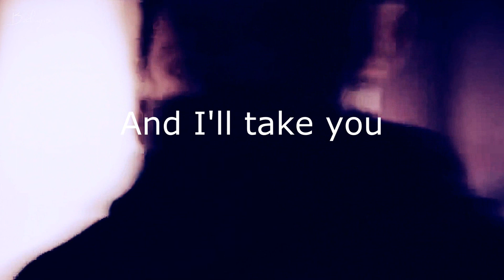►Stucky / Evanstan • Scream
New Video ~

Played around with Coloring and with fonts. hope you like it :'3